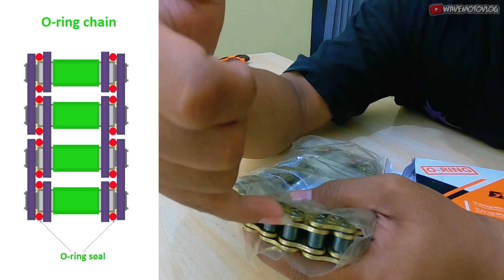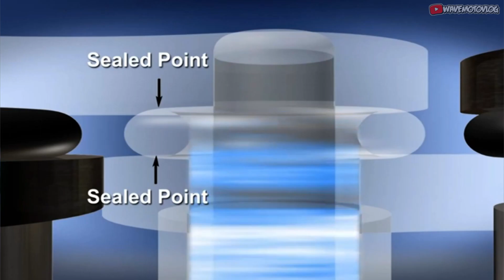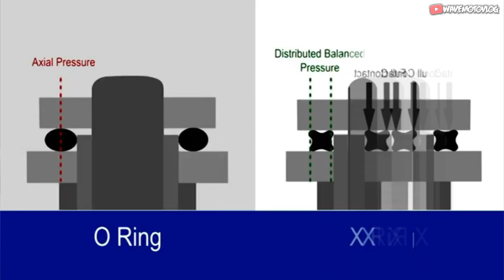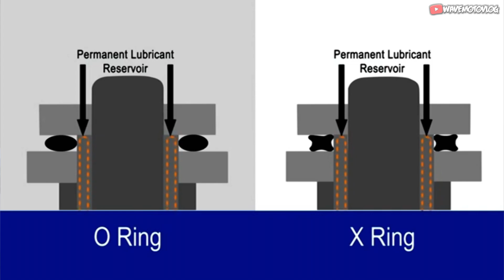LEBIH BAGUS MANA ?? RANTAI STD, O-RING atau X-RING - REVIEW RANTAI TK RACING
sedikit review tentang jenis jenis rantai motor beserta kekurangan dan kelebihannya

Link pembelian Rantai O-Ring by TK RACING

find me for more question and more about me

bussines inqueries please email or whatsapp